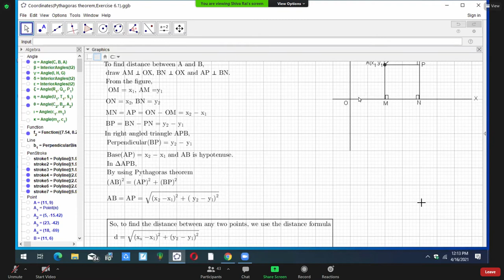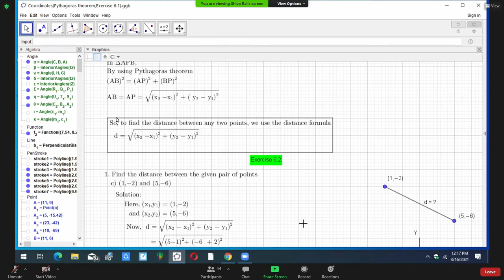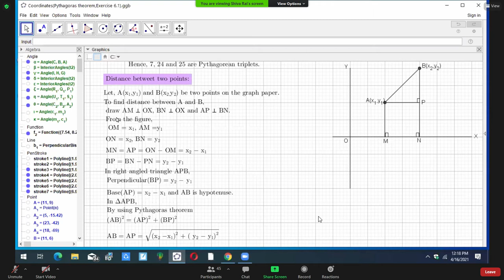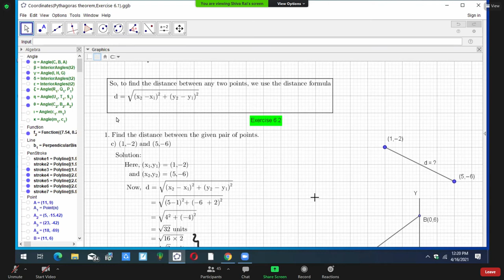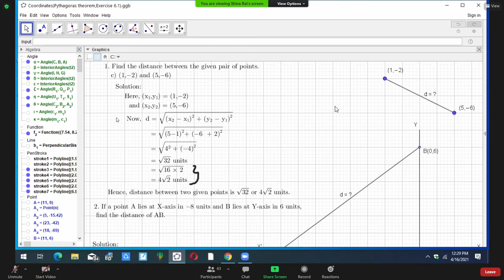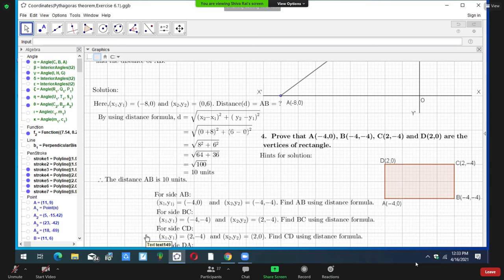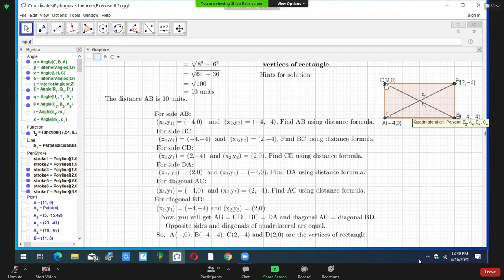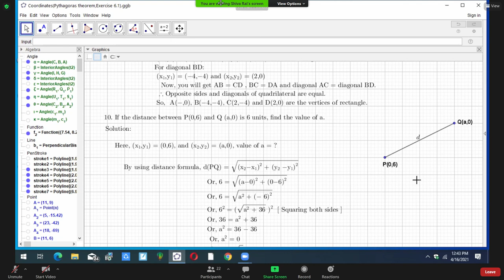Co ordinates: Distance between two points || distance between any two points by Pythagorean theorem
how to find the distance between two points by using the distance formula, which is an application of the Pythagorean theorem. We can rewrite the Pythagorean theorem as d=√((x_2-x_1)²+(y_2-y_1)²) to find the distance between any two points
The distance formula is really just a restatement of the Pythagorean theorem. ...
(change in x)2 + (change in y)2 = (distance)2 ...
From there, if we solve for distance, we find:
D = √(Δx2 + Δy2)